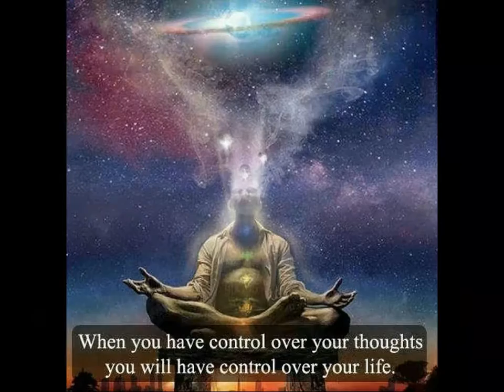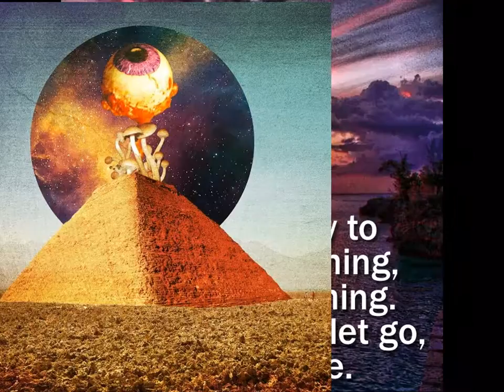Greetings from Bab Essaouira..!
Happy Day Buddies..